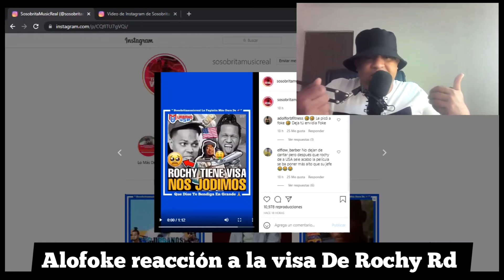MIRA LA REACCIÓN Y LO QUE DICE SANTIAGO MATIAS “ ALOFOKE “ AL ENTERARSE DE LA VISA DE ROCHY RD